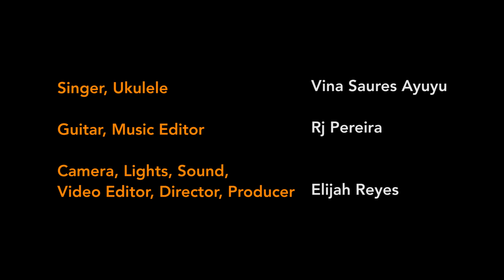Iiláy-Vina Saures Ayuyu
We are happy to finally show case the beautiful voice of Vina Saures Ayuyu from Chalan Laolao, Saipan. She is singing a beautiful song titled "iiláy" written in Refaluwasch (Carolinian) by Daling Ogumoro. If the song sounds familiar to some it was written in Chamorro by Kc De Leon Guerrero titled "Kao Sina Yu Humalum". Those who know her, know how hard it is to get her to sing publicly and it took 3 years for her to finally want to sing for Dåndan Mariånas, so with that being said we hope you all enjoy. Biba Dåndan Mariånas!!!